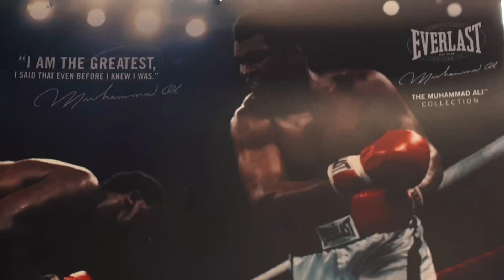Boksclinic Dames A-Selectie bij boksschool Sedney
Jonathan Dames A-selectie doen een boksclinic bij boksschool Sedney